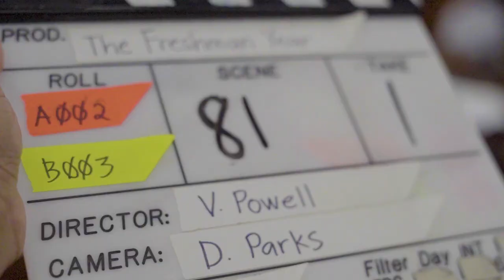DENZEL WHITAKER - THE FRESHMAN YEAR MOVIE (PRODUCTION DAY 2) BTS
The Freshman Year movie is a coming-of-age story about a black kid from the suburbs that experiences his freshman year at an HBCU.

Follow us @TheFreshmanYearMovie on all social networks.

BTS by @RarePM

Directed by Vincent Powell
Produced by J.O. Malone

Starring Denzel Whitaker